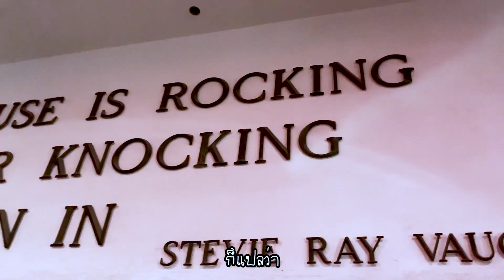เที่ยวผับกลางคืนใน Las Vegas สรัยโดนเรียกขึ้นเวทีกายกรรมโชว์!!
สวัสดีค่าทุกคน วันนี้สรัยจะพาไปเที่ยวชมแสงสียามค่ำของเมือง Las Vegas กันนะคะ และจะพาไปชมโชว์กายกรรมด้วย บอกเลยว่าสุดยอดมากๆๆ ที่สำคัญเราโดนเรียกขึ้นเวทีด้วย!! ตื่นเต้นมากกก สรัยยังจะพาทุกคนไปชมเมือง Old Town ด้วยนะคะ เป็นเมืองที่มีเสน่ห์มากๆ สรัยเก็บภาพมาฝาก อยากให้ทึกคนได้ชมกัน ถ้าชอบก็อย่าลืม กด like กด Subsribe กดระดิ่งกันด้วยนะจ๊ะ รอชม Las Vegas EP3 ต่อกันด้วยนะจ๊ะ อย่าลืมไปติดตามเราได้ใน Instagram ด้านล่างนี้เลย :)